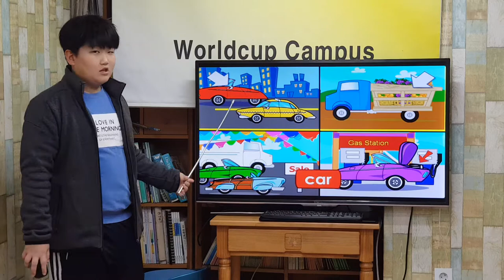차일드유 월드컵 200 EC 5 Geo Travel 강윤익